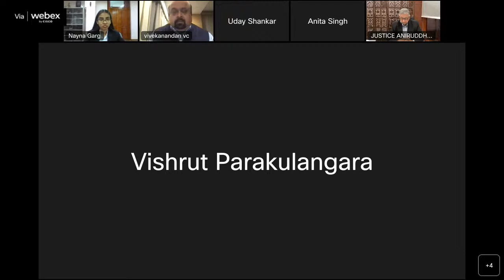2nd Mahatma Gandhi Memorial Lecture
HNLU Raipur